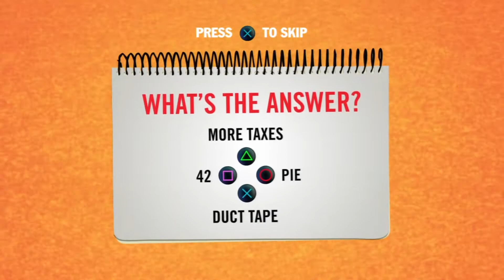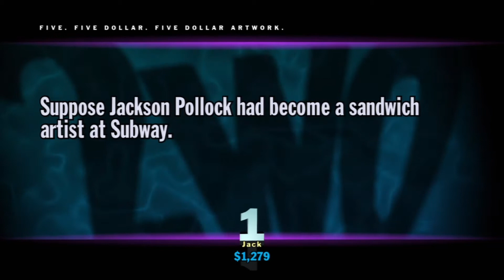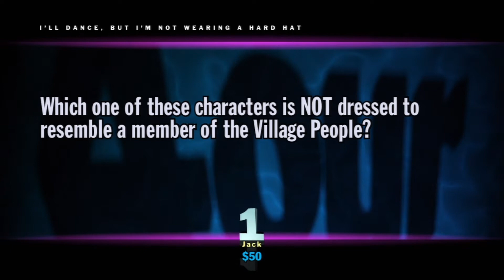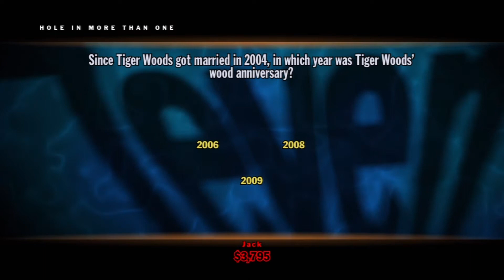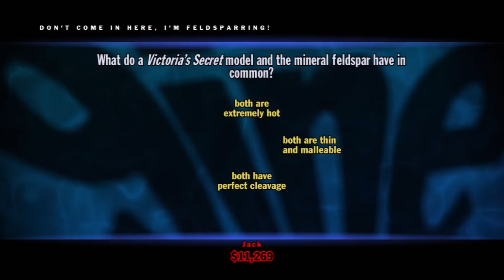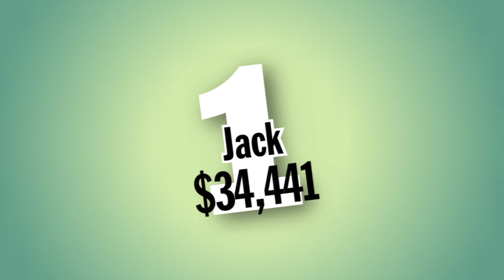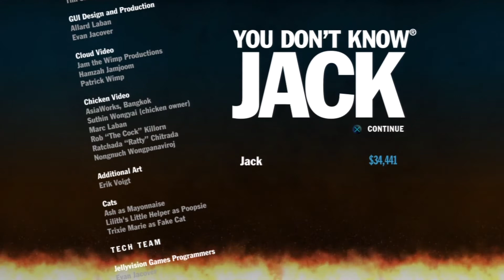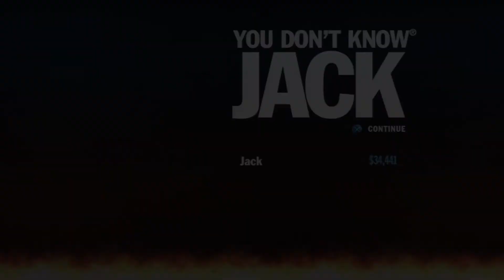You Don't Know Jack - Episode 1: Supreme Court Children's Vitamins